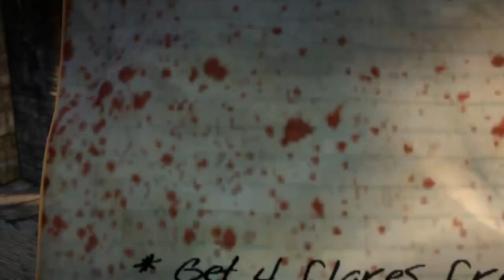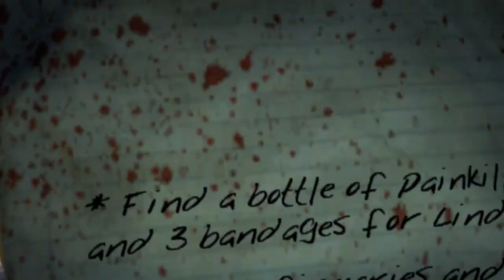Dead Island| Episode 4: Diamond Bungalows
Still completing the many tasks of everyone we find ourselves in a new part of the island. The Diamond Bungalows. But watch out for all the thugs lurking there. But until the next time, Stay Sharp!